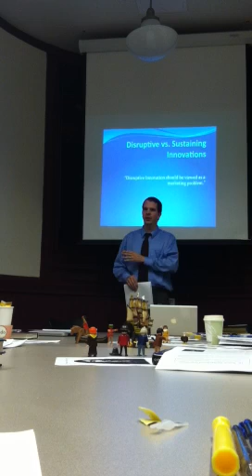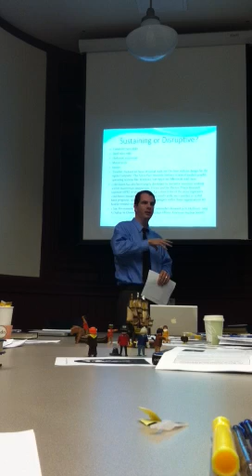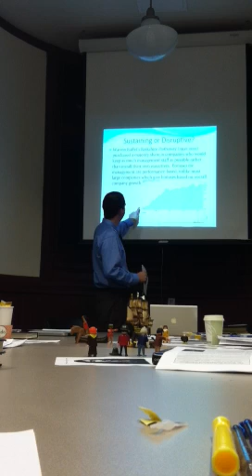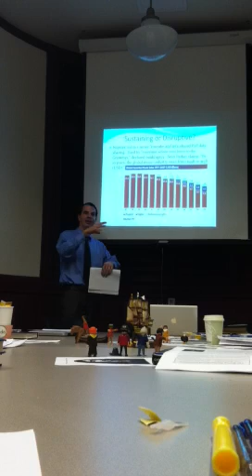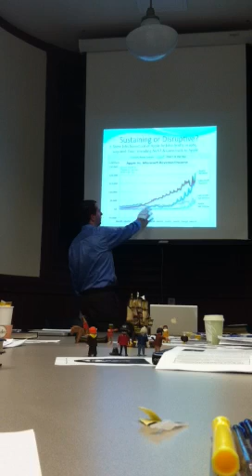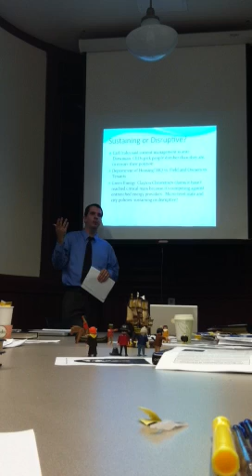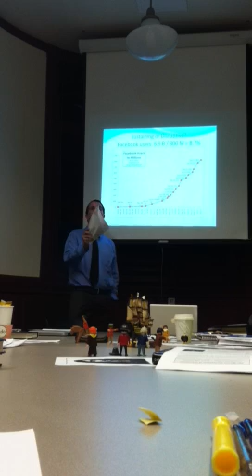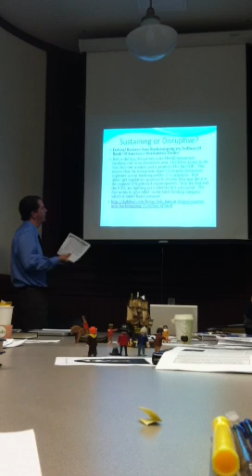Harvard University Innovator's Dilemma precis: Apple, Youtube, Facebook, Google, Clayton Christensen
Harvard University Innovator's Dilemma Presentation: Marriott, Berkshire Hathaway, Google, Napster, Youtube, Facebook, Tea Party, Occupy Wall Street